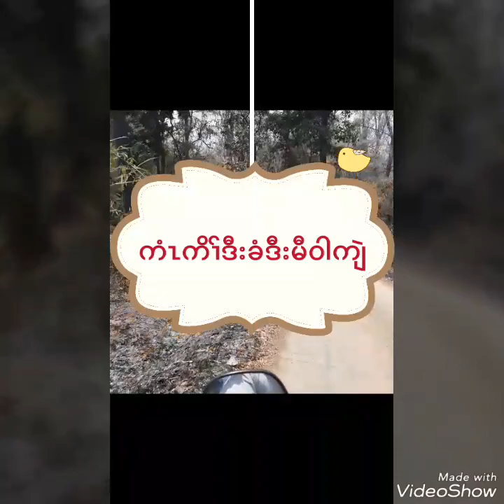တၢ်ဂီၤမူအကတၢၢ်တခါဖဲပလဲၤမၤစၢၤတၢ်ဟဲက့ၤလၢကျဲန့ၢ်လီၤ ၁၅/၄/၂၀၁၈ တၢ်လီၢ်..မီဝါဒီးကံၤကိၢ်ဒီးခံအကျဲ